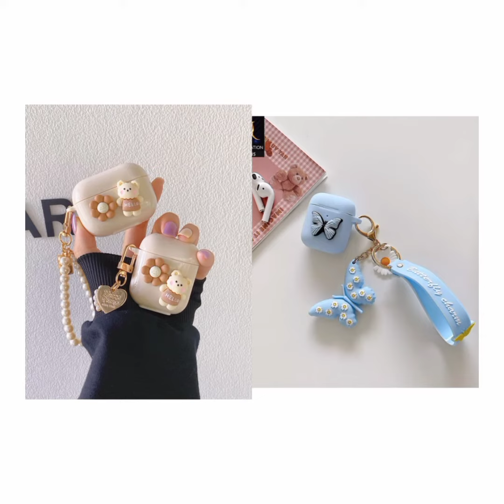beautiful & cute things 😘❤️👍